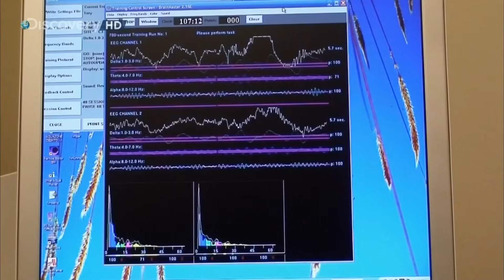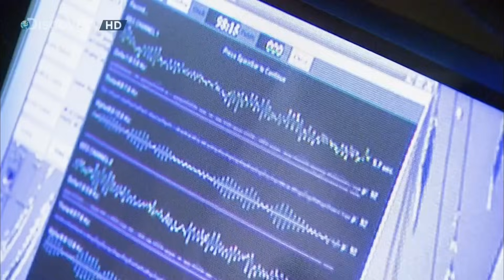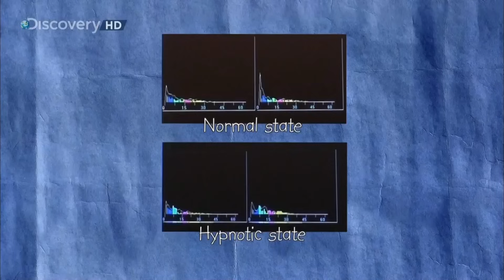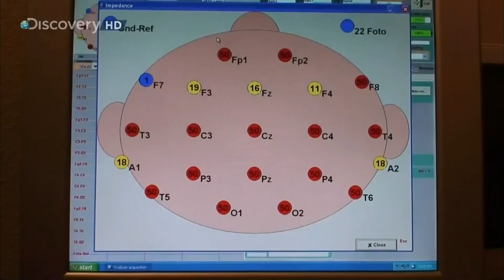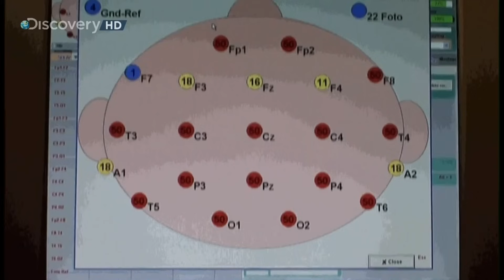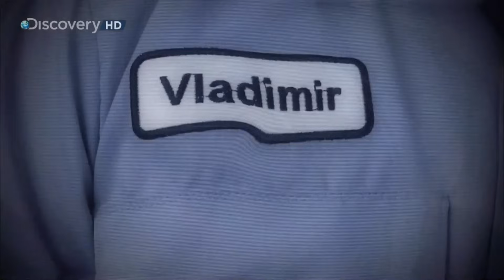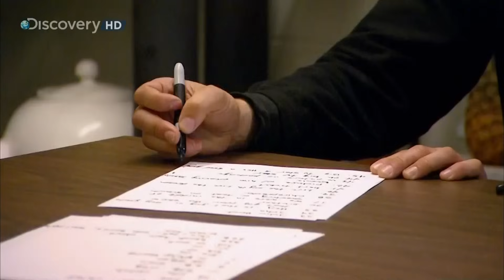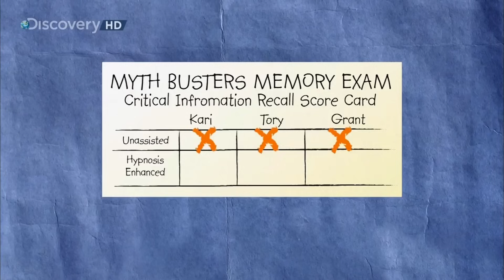Разрушители легенд. Существует-ли гипноз? Миф про гипноз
Мифы, которые проверяли Разрушители:
Гипноз позволяет...:
...заставить человека что-то делать против его воли;
...лучше вспоминать что-либо.